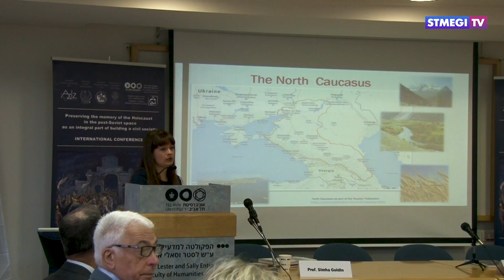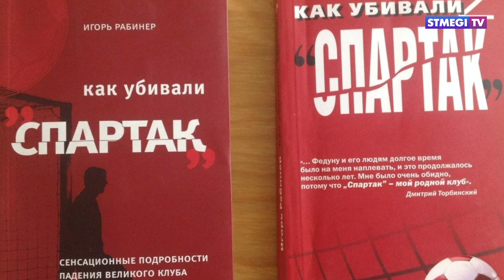Главное за 7 минут от 5.12.2019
В этом выпуске Вы узнаете:

- Взорвать людей в честь праздника хотели задержанные в Иерусалиме палестинские террористы.

- Мэтры советской песни. В Москве состоялся концерт, посвященный Михаилу Светлову и Игорю Шаферану

- Интернационализация памяти. В Тель-Авиве состоялась конференция, посвященная Холокосту